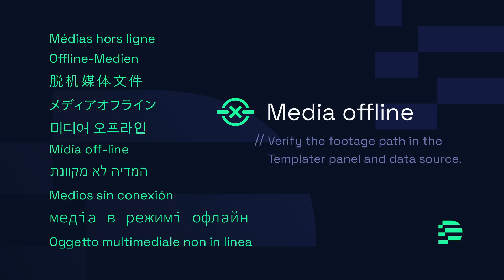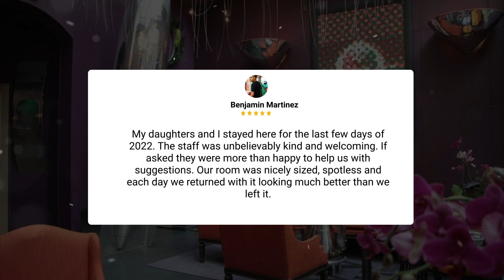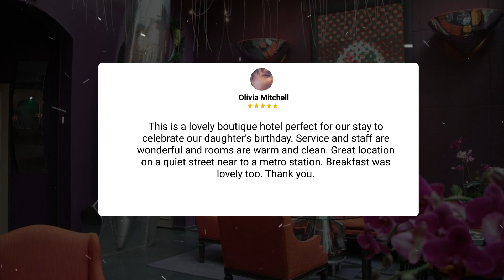Windsor Opera Review - Is This Paris Hotel Worth The Money?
In this video, we reviewed the Windsor Opera based on its price, quality, value for money, and more. We also gave it ratings based on the travel type and more.

 Additionally, we'll provide you with insights into the nearby attractions and activities that you can enjoy during your stay at Windsor Opera. Whether it's exploring the local culture, sightseeing, or shopping, we've got you covered.